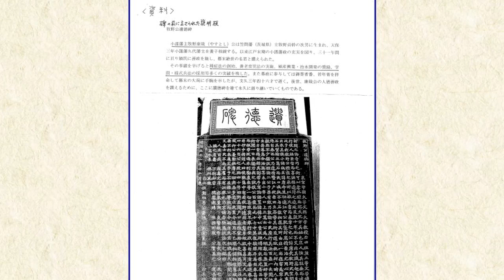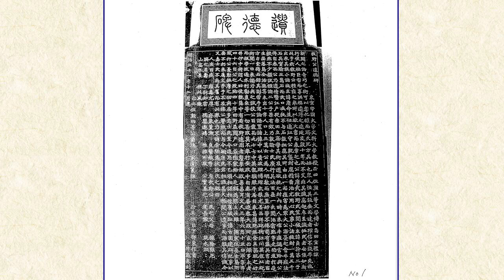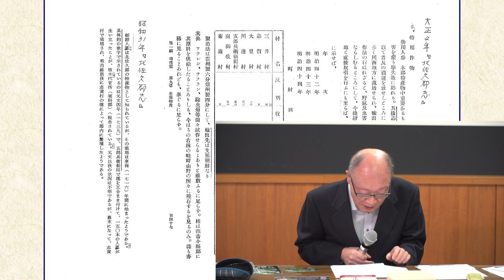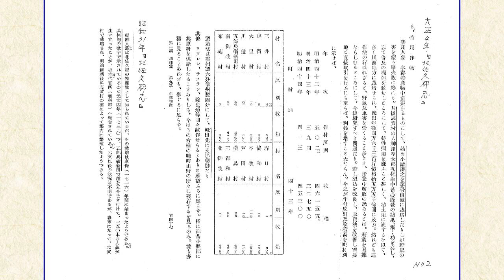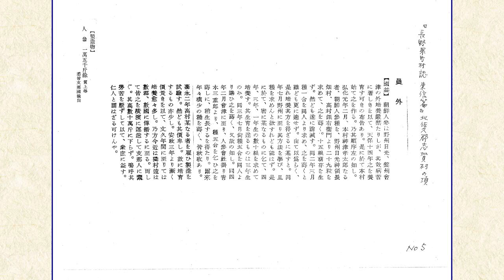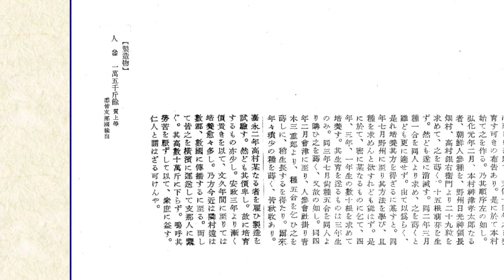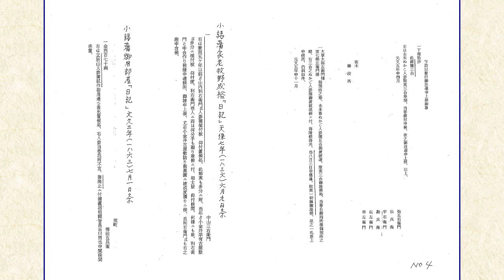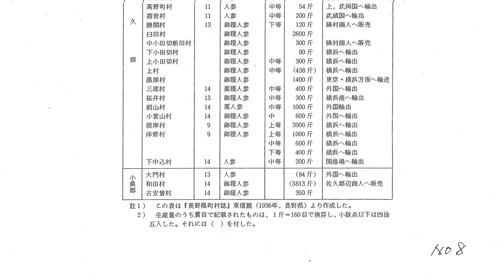2020 地域連携講座 斎藤洋一